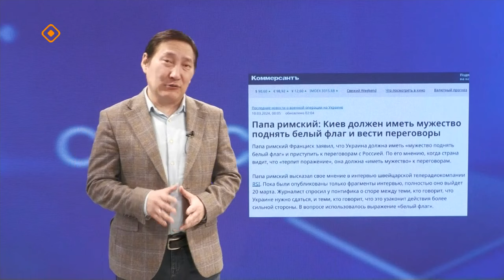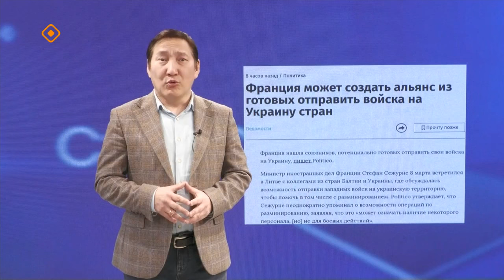«Сэмсэ тыл»: Арҕаа дойдулар Украинаны кэпсэтиигэ бэлэмнииллэр дуо? (11.03.24)